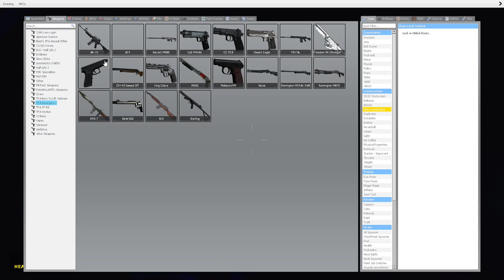Patrick and Squidward play in a realistic map! | More Funny Moments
Squidward aks as if he is dad and patrick is a devious son. Sorta.. anywyas.
map name: GM Mountain Resort Winter Night